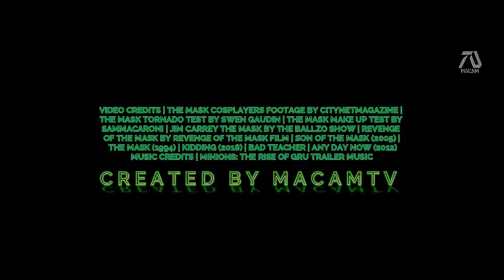THE MASK 3 THE MASK RETURNS 2022 Trailer Jim Carrey Cameron Diaz